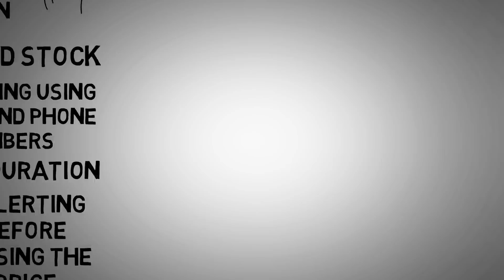Today Only: Using Scarcity and Urgency to Make More Money and Close More Sales!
Psychology of Selling is closing today, so don't miss out on the massive launch discount + bonuses

Learn how to skyrocket your sales, explode your online conversion rates, and persuade buyers to take action using marketing tactics backed by psychology!